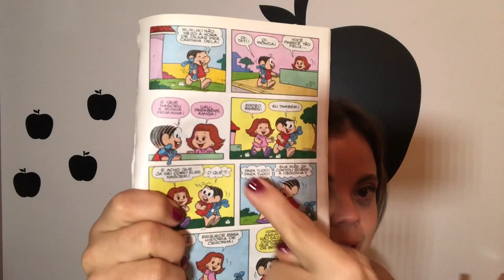POR QUE QUERO SER FAMOSA?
Por que quero ser famosa?  Eu conto neste video. Falo da infância e do meu namorado.  Gostou ? Manda um like.